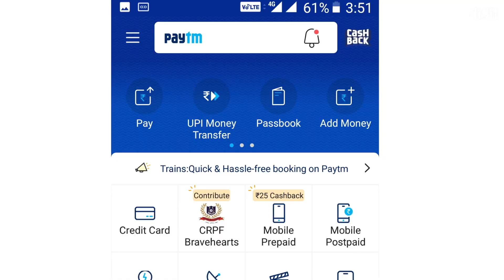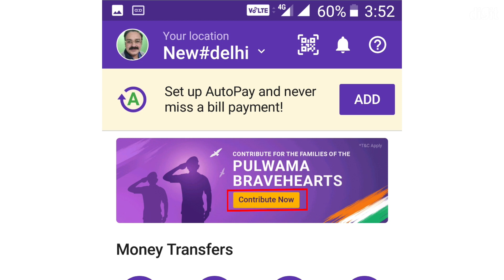ऐसे donate करें CRPF Fund में | How to Donate for CRPF Fund [Hindi]